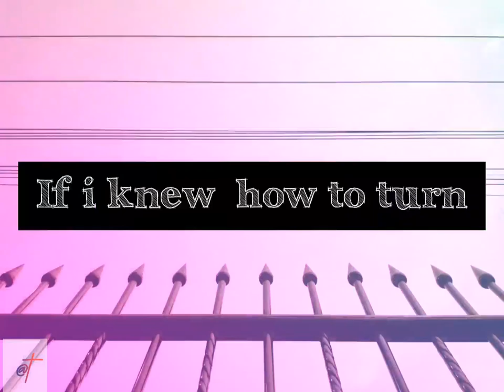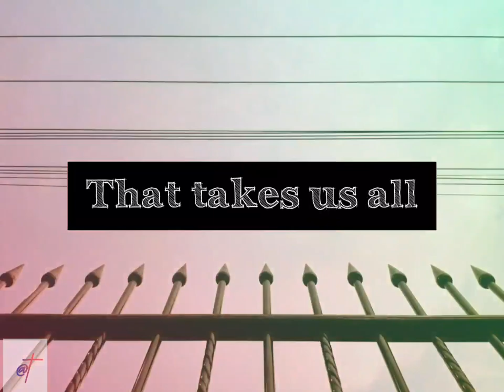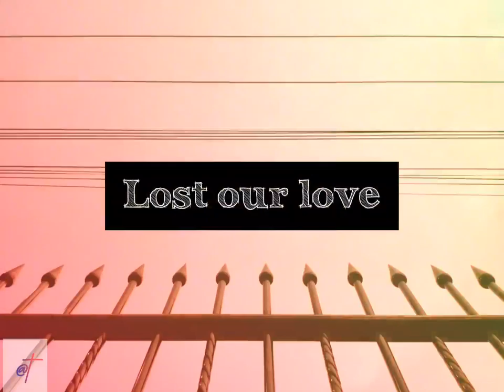Gnash-imagine if [EnglishSub]